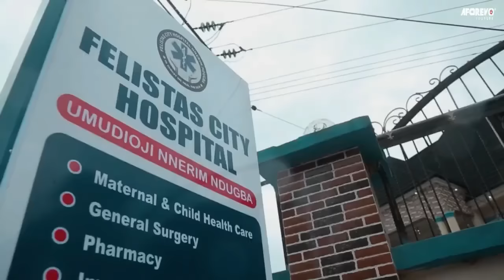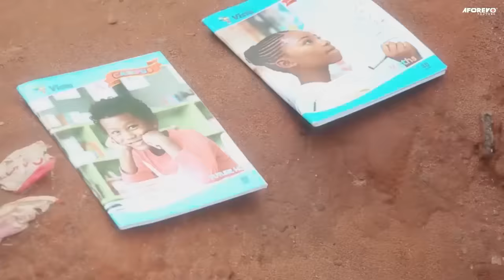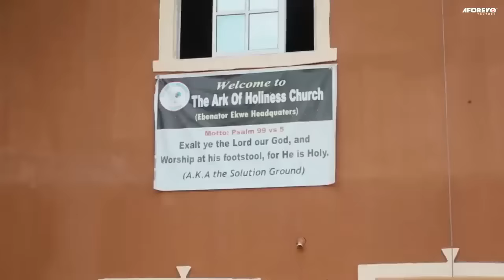Ma Mère Avait HONTE De Moi Parce Que Je N’étais Pas Riche - Film Nigerian En Francais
Un film nigérian en français Avec: Ebere Okaro, Diamond Okechi, Simon Chibuzor

Blood For Riches

Abonnez-vous à cette chaîne Comme nous apportons le meilleur des films nigérians aux Africains vivant en FRANCE, ÉTATS-UNIS D’AMÉRIQUE (USA), CANADA, ALLEMAGNE, ROYAUME-UNI (ROYAUME-UNI), JAMAÏQUE, Trinité-et-Tobago et d’autres pays du monde.